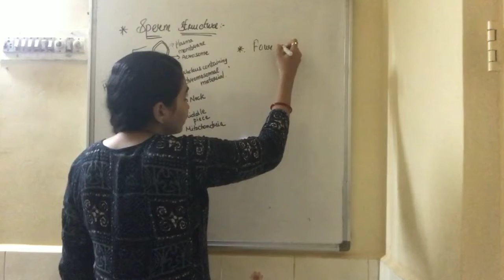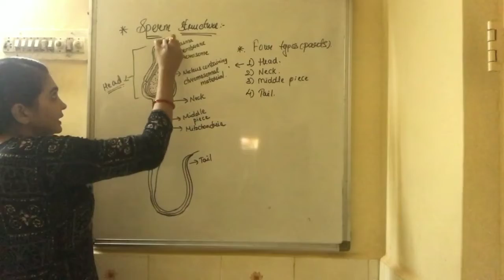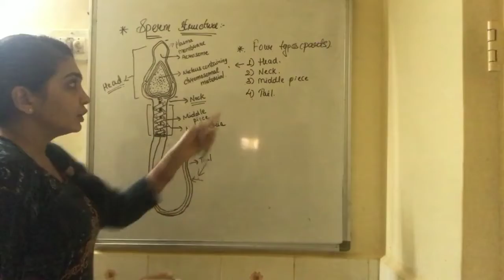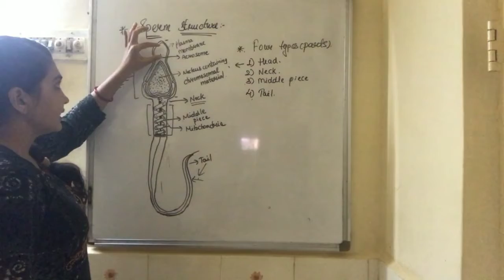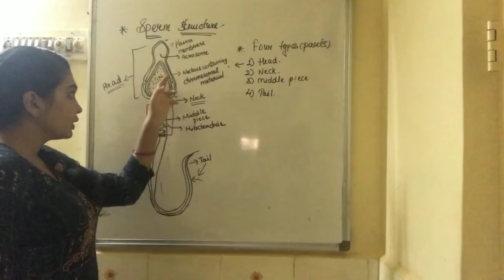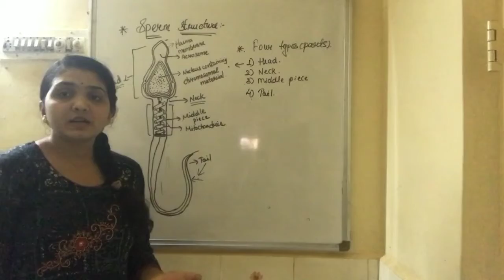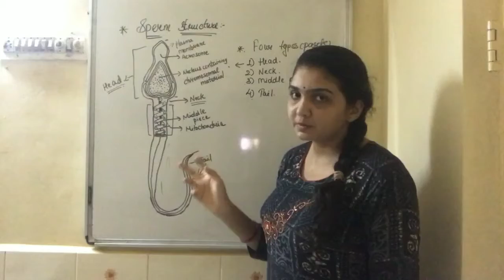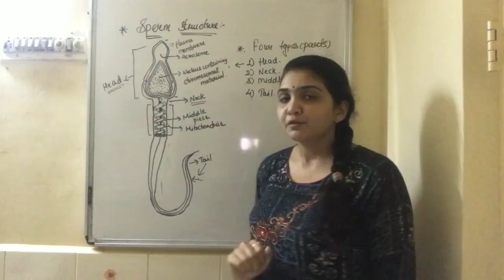Cha 03|Human Reproduction|sperm structure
In this lecture we learn about sperm structure which occurs in male|class 12|Vidhi Pandya